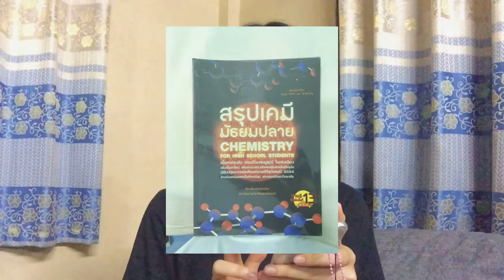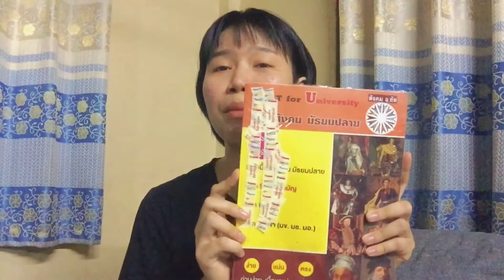【Psychology】 จิตวิทยา ถามมา ตอบไป, หนังสืออ่านสอบ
สวัสดีค่ะ วันนี้เรากลับมาตอบคำถามจิตวิทยาอีกครั้งตามคำขอค่ะ
02:10 จิตวิทยาภาคปกติกับภาคพิเศษแตกต่างกันอย่างไร
03:14 จิตวิทยาคลินิกแตกต่างจากจิตวิทยาทั่วไปอย่างไร
04:07 อ่านหนังสือเตรียมสอบเล่มไหนบ้าง
10:04 เรียนจิตวิทยาหนักไหม
12:20 เรียนจิตวิทยาสนุกไหม
13:32 ภาพรวมในการเรียนจิตวิทยาเป็นอย่างไร
14:25 ตัดสินใจเลือกสาขา&มหาลัยฯอย่างไร ลังเลไหม
16:14 ถ้าอยากเรียนจิตวิทยา ควรบอกพ่อแม่อย่างไร
17:44 มีความสุขกับการเรียนจิตวิทยาไหม

จบจิตวิทยาแล้วทำงานอะไร
by Thai counseling club

  xx
ลูกหยี